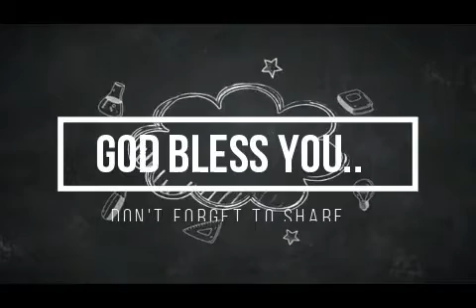Breakthrough Word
Faith In The End Time
With Rev David Kakati